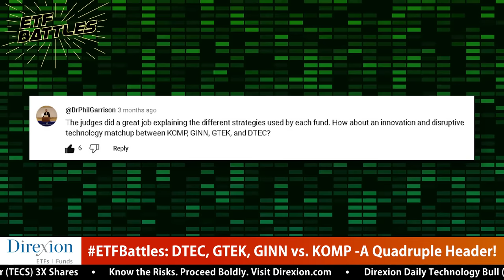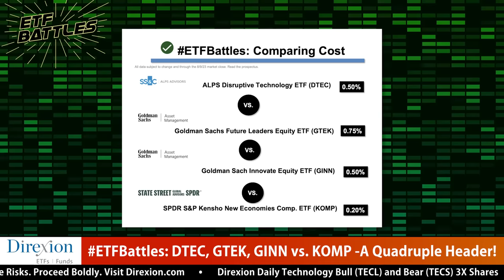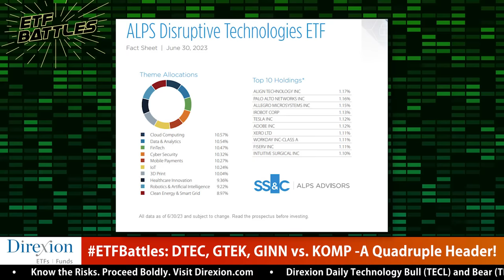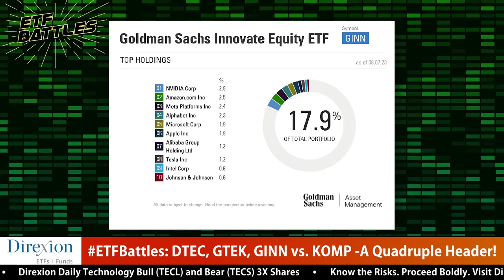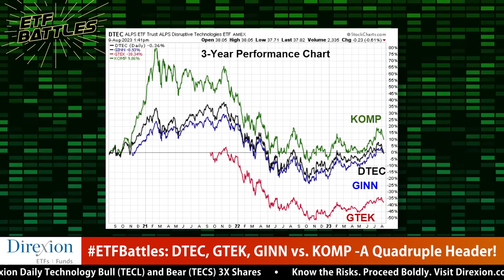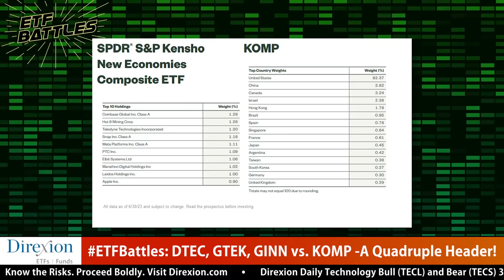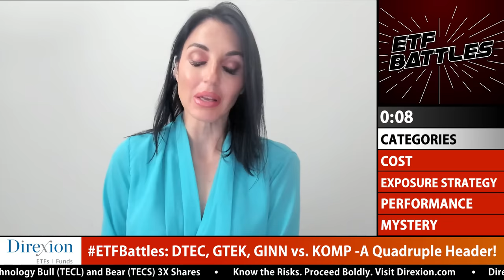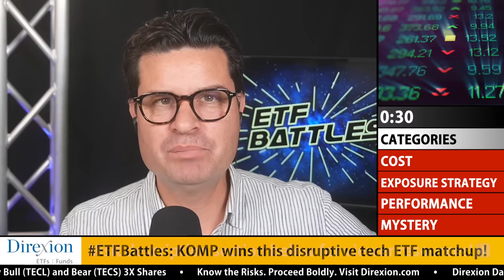ETF Battles: Which Disruptive Technology ETF is the Best Choice? What this Quadruple header!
In this episode of ETF Battles, Ron DeLegge @etfguide referees an audience requested quadruple header between disruptive technology ETFs from Goldman Sachs, SS&P ALPS Advisors and State Street Global Advisors.

Program judges Shana Sissel at Banríon Capital Management and Cinthia Murphy at the ETF Think Tank examine this tussle between equity funds investing in AI, cloud computing, robotics, blockchain and other disruptive technologies.

*Get in touch with our judges*
Shana Sissel (Banríon Capital Management)